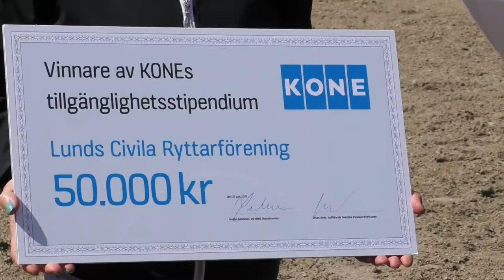Lunds Civila Ryttarförening tilldelas årets tillgänglighetsstipendium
KONE och Parasport Sverige delar ut 2017 års tillgänglighetsstipendium till Lunds Civila Ryttarförening.